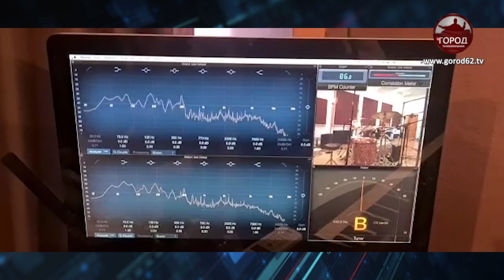"Медбоги" - рок-музыка о врачах